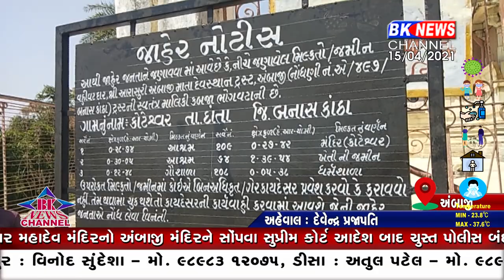મહાદેવનો નિર્ણય સુપ્રીમમાં...